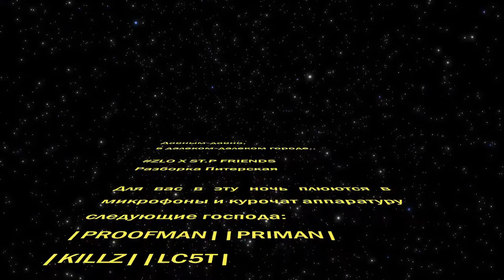ZLO X ST.P FRIENDS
Это будет настоящая Питерская разборка!
Вы хотели трэпа? Ну так получите!
Мы везем своих Питерских кентов из AVG Родоначальников сумасшедших трэп тус в России!
Будем топить со всей дури!

Для вас в эту ночь плюются в микрофоны и курочат аппаратуру следующие господа:
PROOFMAN||PRIMAN||KILLZ||LC5T
MIRONOV AVG ||MC SND

Короче!
Назначаем всем стрелу в клубе BOUNCE 6го февраля в субботу! Приходи сам, приводи друзей! Одевайте самые крутые шмотки, дабы было что засрать на утро!

Далее по плану наши благотворительные розыгрыши, подгоны и ништяки!

6 февраля
Bounce Club
ENTER:500rub
FC//DC
18+